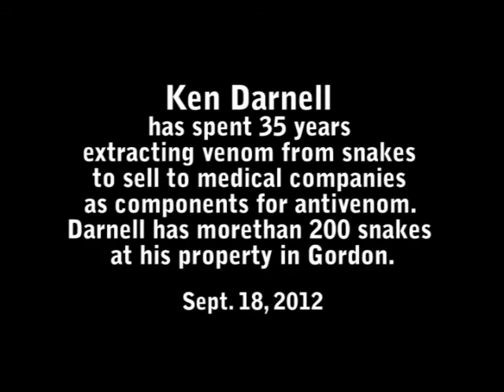Ken Darnell - Venom extraction from Eastern Diamondback rattlesnakes